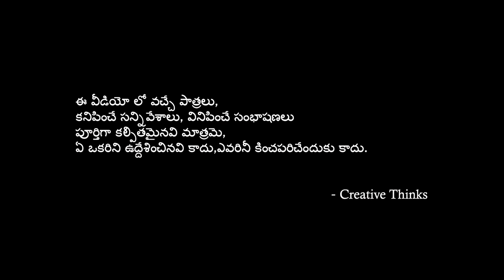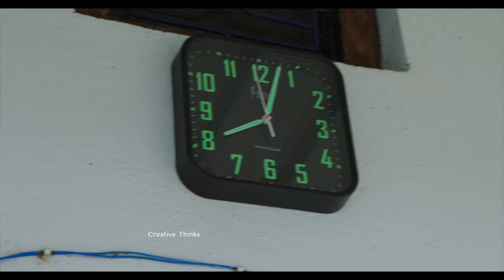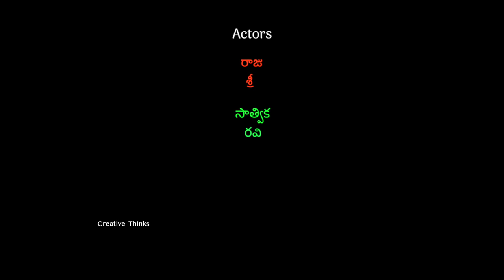Maa 31st Dawath | Amazing Village Comedy🤣 | Creative Thinks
Andhariki Happy New Year. Its my  first video in this year  2022 😍

Sub titles :
Poster design : Devendar Rapelly
Editing : Sri, Mounika rendla
Cinematography : Sri, Mounika rendla
Written & Direction : Sri

మీ మద్దతు వుంటే నేను మరెన్నో మంచి వీడియోలను చేయగలను 🤗🥰

మీ అభిమానానికి నా  హృదయపూర్వక ధన్యవాదాలు 😍😊🙏